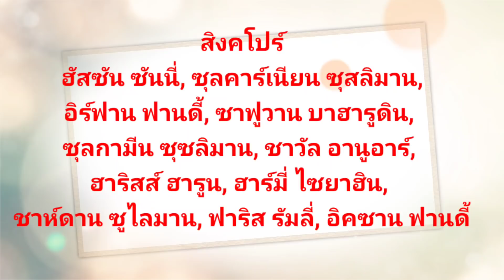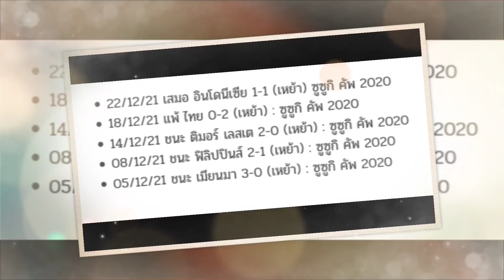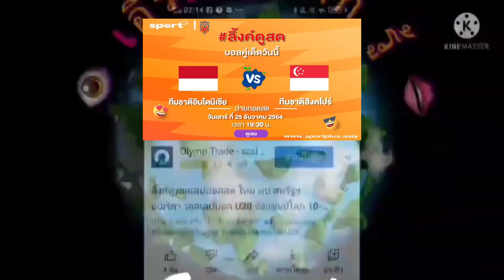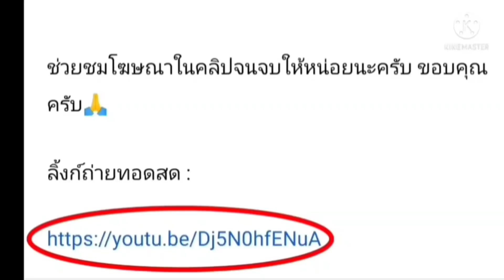ลิ้งค์ถ่ายทอดสด ⏰ [19:30น.] 25 ธ.ค. 64 อินโดนิเซีย 🇮🇩 VS 🇸🇬 สิงคโปร์ รอบรองฯ นัดสอง ซูซูกิ คัพ2020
ลิ้งค์ถ่ายทอดสด ⏰ [19:30 น.] 25 ธ.ค. 64
 อินโดนิเซีย 🇮🇩  VS 🇸🇬 สิงคโปร์  รอบรองฯ นัดสอง ฟุตบอลเอเอฟเอฟ ซูซูกิ  2020

ลิ้งค์ถ่ายทอดสด : [19:30 น.] รอบรองฯ

 อินโดนิเซีย 🇮🇩  VS 🇸🇬 สิงคโปร์

FT: อินโดนิเซีย 4 - 2 สิงคโปร์ (ต่อเวลาพิเศษ)

กดลิ้งค์สีน้ำเงิน

ลิ้งดูสด
สิงคโปร์ VS อินโดนิเซีย
ทีมชาติสิงคโปร์
ทีมชาติอินโดนิเซีย
ฟุตบอลชิงแชมป์แห่งชาติอาเซียน
ซูซูกิคัพ
ซูซูกิคัพ 2020
ซูซูกิคัพ 2021
ฟุตบอลซูซูกิคัพ ฟุตบอลซูซูกิคัพ 2021
เอเอฟเอฟ ซูซูกิ คัพ
AFF Suzuki Cup
11ตัวจริงทีมชาติไทย